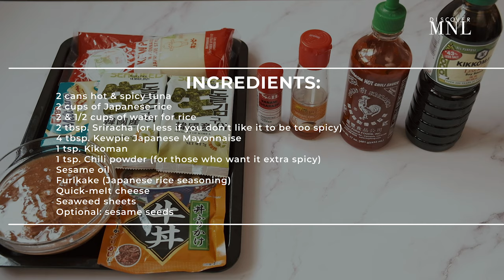Cheesy Spicy Tuna Sushi Bake Recipe (using canned tuna!) - Discover MNL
No-fail, crowd winner, pantry-ready sushi bake recipe!

Cheesy Spicy Tuna Sushi Bake
Serves 2-3

Ingredients:
2 cans hot & spicy tuna
2 cups of Japanese rice
2 tbsp. sriracha (or less if you don’t like it to be too spicy)
4 tbsp. Kewpie Japanese Mayonnaise
1 tsp. Kikoman
1 tsp. Chili powder (for those who want it extra spicy)
Sesame oil
Furikake (Japanese rice seasoning)
Quick-melt cheese
Seaweed sheets
Optional: sesame seeds

Procedure:
Cook rice
Open tuna cans and remove excess tuna liquid
Cook tuna over medium-high heat
Add Sriracha and Kewpie, adjust according to preference. We add more mayo to make it creamier!
Add kikoman and chili powder (for those who want it extra spicy)
Drizzle with sesame oil

FIRST LAYER:
Once rice is done cooking, get your square pan.
spread rice for the first layer
Add tuna mix, spread evenly
Add quick melt cheese chunks (add as many as you like, we made it in chunks, but you can put grated cheese for more even distribution)
Sprinkle furikake

SECOND LAYER:
spread another layer of rice
add tuna mix
add cheese
sprinkle furikake
drizzle with japanese mayo
top with sesame seeds (optional)

Bake in oven for 5 minutes or until cheese melts
Serve hot along with seaweed sheets!

Notes:
*You can remove the tuna after heating before mixing the other ingredients. We cooked ours to infuse the flavors but either way works!
*We like our tuna mix saucy so we leave some of the canned tuna oil in the mixture. It also makes the rice extra flavorful!
*Adjust your Sriracha + Kewpie ratio according to preferred taste
*Use grated quickmelt cheese for a more even cheesy experience!
*We used seasoned Korean nori sheets